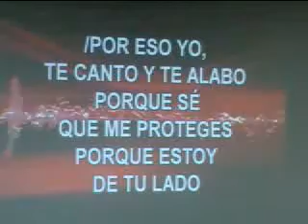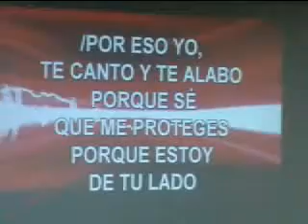ALABANZA CULTO INTERCAMBIO IPUC EL VERGEL